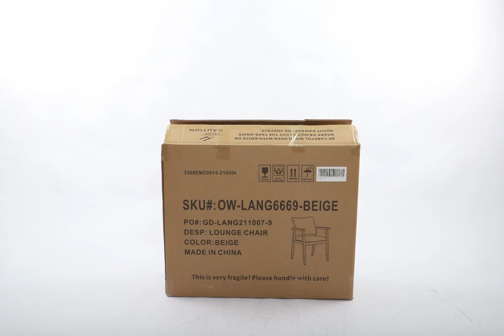Very Simple Buy Sale 😱